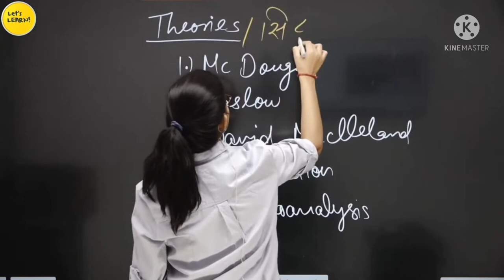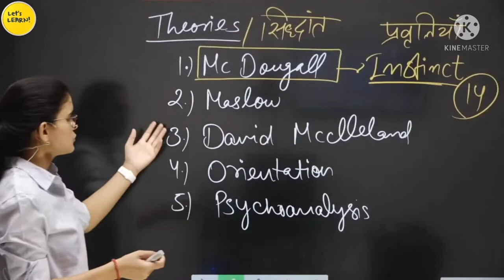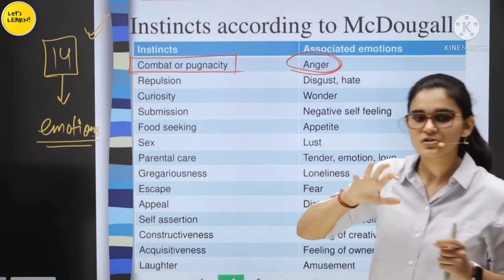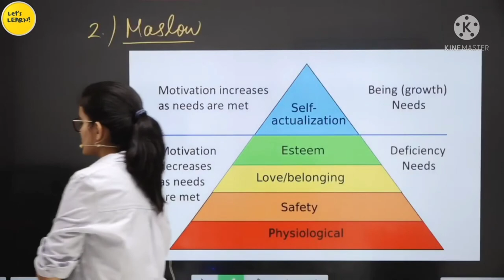Mc DOUGALL INSTRICT THEORY ।। मेक्डुगल की मूल प्रवृत्तिया ।। By himanshi singh